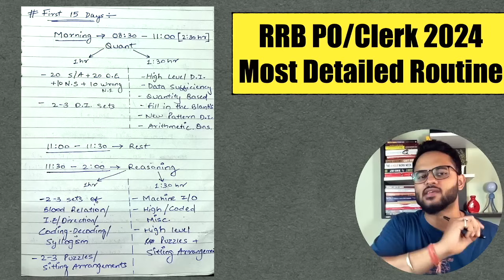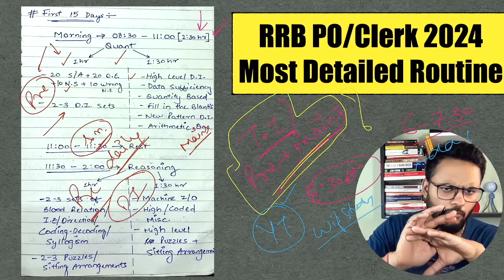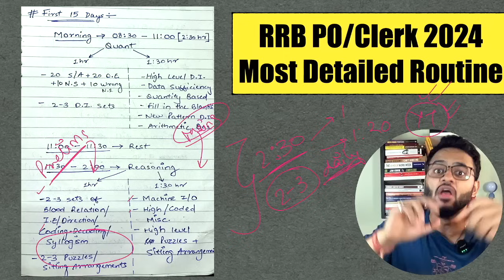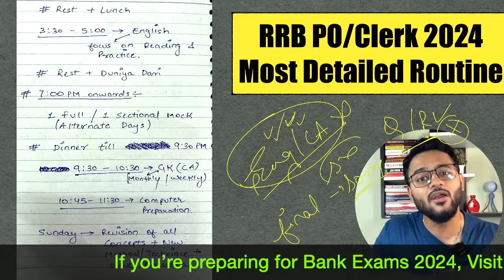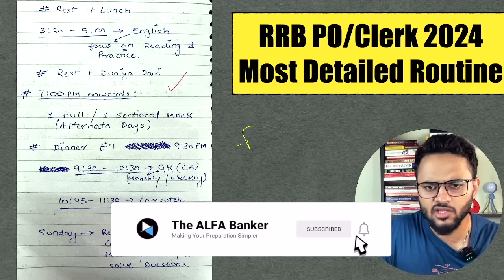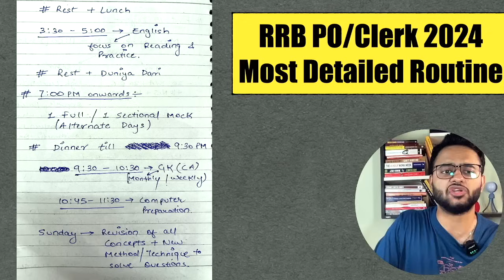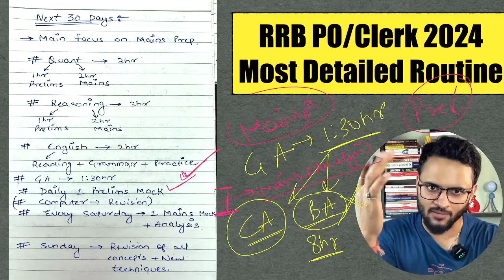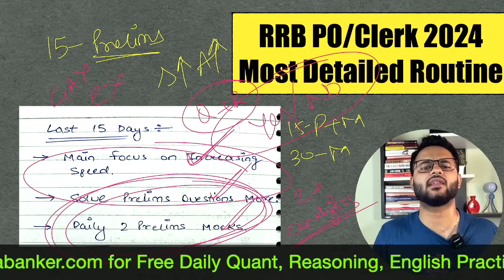RRB PO 2024 Pre+ Mains Detailed TO-DO List | RRB PO Notification 2024 Out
Best Exam Level Material के लिए अभी  Play Store से "ALFA BANKER" App Download करे।
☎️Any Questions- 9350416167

bank exam 2024
bank exam calendar 2024
sbi po 2024 notification
sbi po 2024 exam date
sbi po 2024 preparation strategy
sbi po 2024 strategy
sbi po 2024 syllabus
ibps po syllabus
sbi po pre and mains strategy
bank exam 2024 strategy
bank exam 2024 foundation
bank exam 2024 tamil
bank exam syllabus 2024

How to prepare for SBI PO 2024 ?
How to become SBI PO 2024
SBI PO 2024 की तैयारी कैसे करें ?
Beginner Strategy for SBI PO 2024
How to Become Bank PO in 2024
Checklist for SBI PO 2024
How to clear Bank exams in 2024?

Learn from Chirag Chopra, IBPS PO 2017 (AIR-79), SBI PO 2017 (I/O), NIACL AO 2017 (I/O), CAT 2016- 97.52 %iler.

5) TOP "3 TRICKS" TO FIND ANY SQUARE ROOT AND CUBE ROOT IN LESS THN 3 SEC-NO PEN PAPER| IBPS PO|SBI PO

6) BEST SHORTCUT TRICKS TO FIND SQUARE OF ANY NUMBER | 1 to 1000 in 3 SECONDS | WITHOUT PEN AND PAPER

7) HOW TO START PREPARING FOR BANKING EXAMINATIONS | BY CHIRAG CHOPRA, IBPS PO 2018 with AIR 79